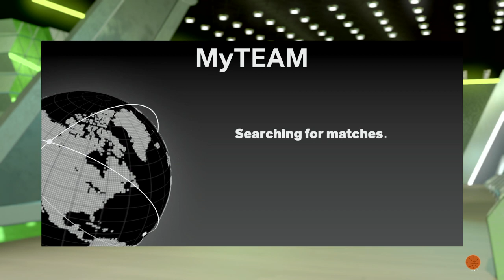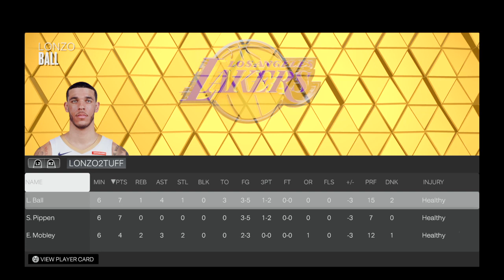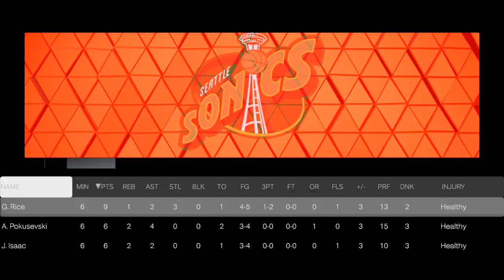Lonzo ball vs Glen rice Battle